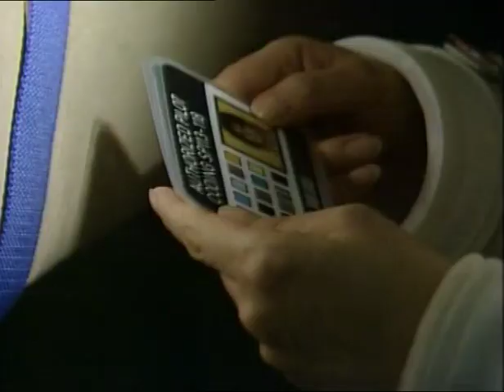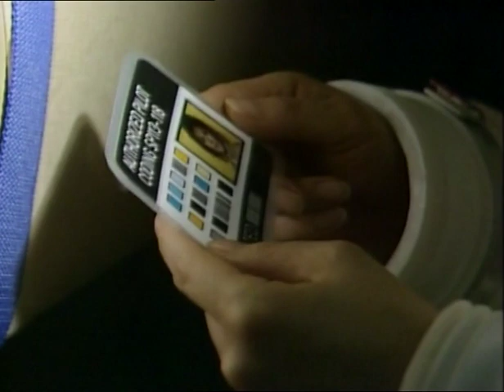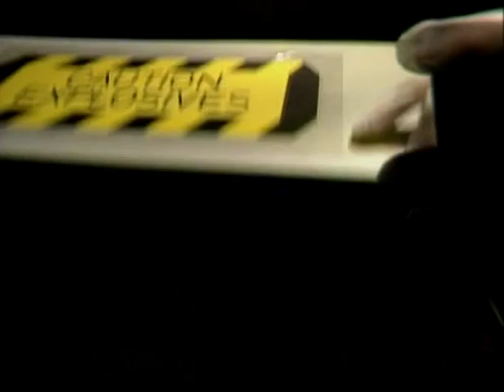Star Cops S01 E09 Little Green Men and Other Martians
Plot: Rumours swell of alien artefacts discovered on Mars. An attempt is made to kill Nathan Spring as he investigates drug smuggling and the deaths of two pilots. The episode and the series ends with the question "Anyone for Mars?".
Notes: The working title for this story was "Information Received". Due to illness, Erick Ray Evans was unable to appear as David Theroux.[34]

Guest Stars: Lachele Carl (as Susan Caxton), Roy Holder (as Daniel Larwood), Bridget Lynch-Blosse (as Co-pilot).